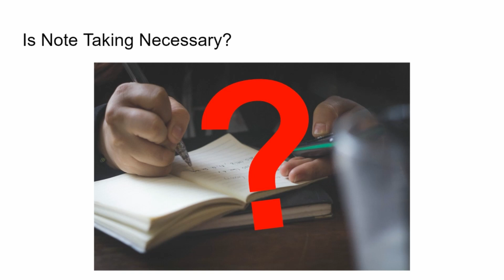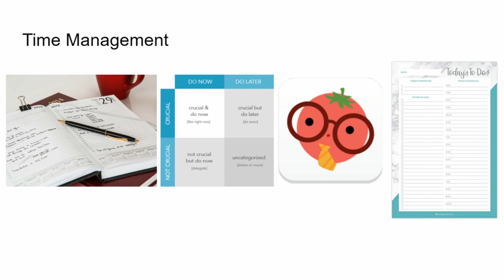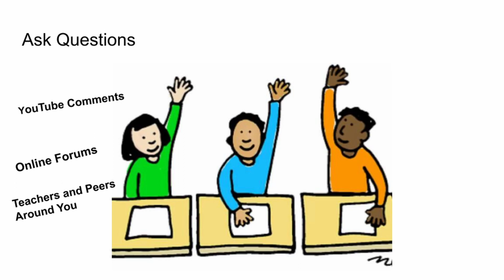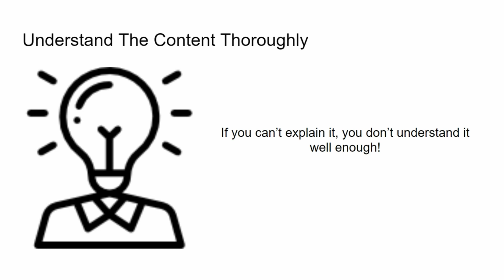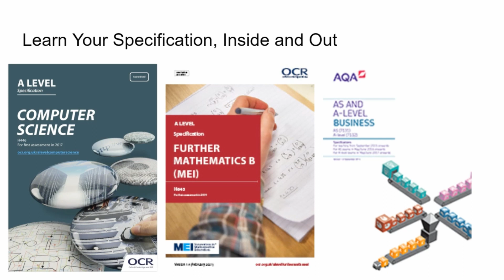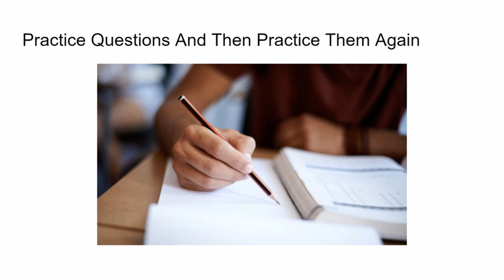How To Achieve Top Grades From a (Triple A*) A Level Student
Want to achieve the best grades to get into the top UK universities for Computer Science or any other subject? Watch this video in full to learn how you too can achieve top grades to get into your dream school. I used my own A Level subjects to illustrate examples, but the advice can apply to any exam-based A Level subject.

TIMESTAMPS
0:00 - Intro
0:31 - Disclaimer
1:05 - Is Note Taking Necessary?
2:44 - Time Management
4:32 - Don't Aim For a Specific Grade
5:21 - Don't Be Afraid to Ask Questions
6:00 - Understand the Content Thoroughly
7:02 - Learn Your Specification, Inside and Out
8:01 - Practice Questions, And Then Practice Them Again
9:31 - Extra Reading
10:23 - Outro

Revision Aid Websites/Apps Mentioned:
- Anki
- Notion
- Quizlet

Maths:
YouTube Channels:
- FM Videos
- TLMaths
- Exam Solutions
- Khan Academy
- Organic Chemistry Tutor
- Bicen Maths

Practice Questions:
- Dr Frost Maths
- Physics and Maths Tutor
- Exam Board Websites

Computer Science:
- Craig n Dave
- Khan Academy
- Computerphile

Practice Questions:
- Exam Board Websites

Business:
- Taking The Biz
- Tutor2U

Other Resources:
- Exam Board Websites
- FT Schools
- FT News Briefing
- BBC News

This channel features everything Computer Science and tech, from tech reviews and tech business talk to coding tutorials, and computer science mentorship.

Quick Facts:
Name: Jadesola (Jah - day - soh - la)
Age: 18
Location: England, United Kingdom